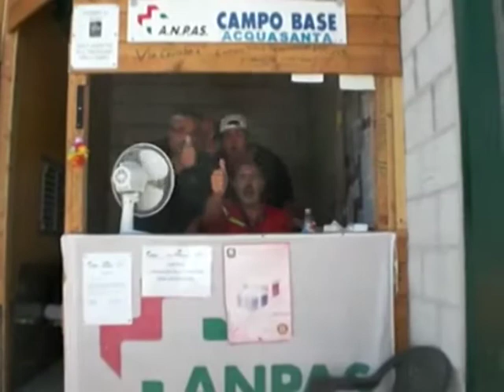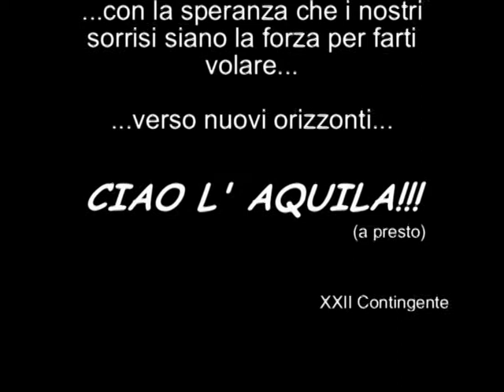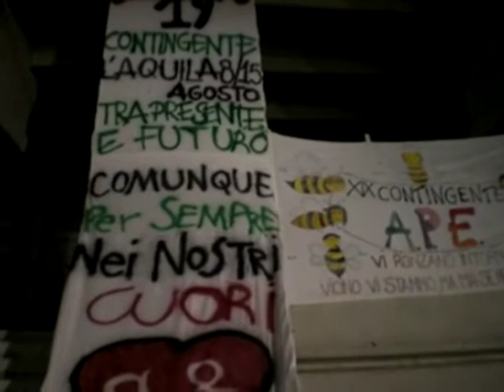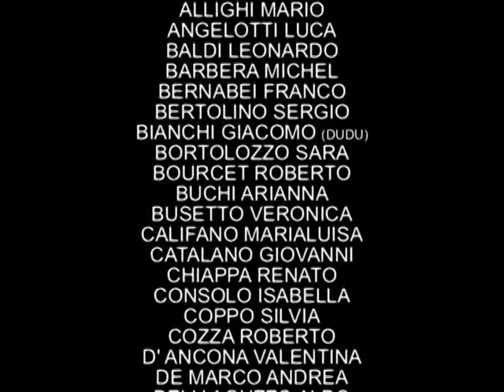XXII Contingente - Campo Acquasanta -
L'AQUILA, 29 Agosto - 05 Settembre 2009